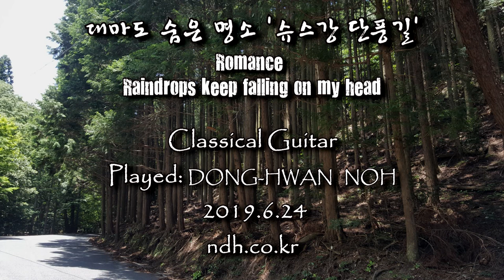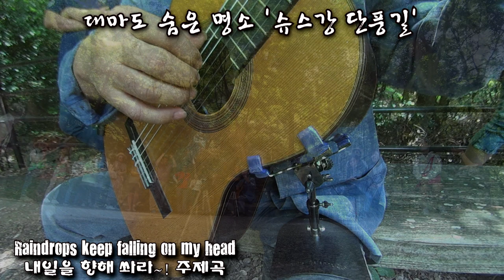대마도 슈스강 단풍길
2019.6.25